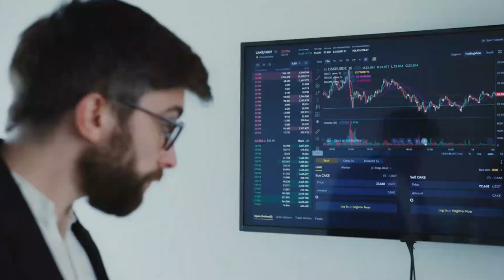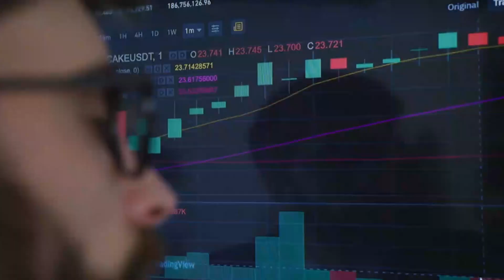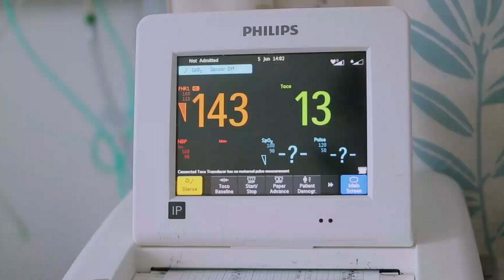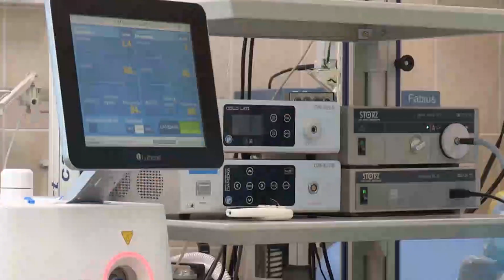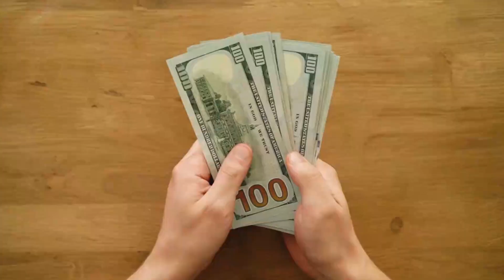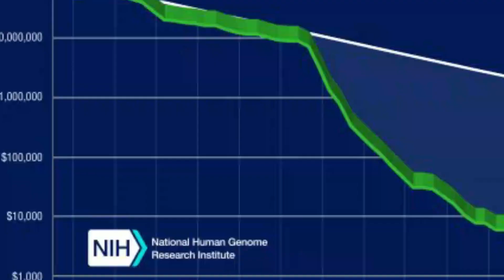FUTURE MEDICAL TECHNOLOGY IN 2050: How It Will Change Your Life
In this video, we're exploring the future of medicine, including areas like digital health, artificial intelligence, and future tech.

We're discussing how these developments will change the way we live and work, and what we can expect in the coming years. This is an essential video for anyone interested in the future of medicine, and we hope you'll take time to watch it!
Medical technologies have been advancing at an exponential rate.

I think it is nearly impossible to know what the world of medicine and our health will be like in 20 or 30 years because the rate that technological advances are so incredible.

Still, we can see some trends developing already.

In this video, we will share where medical technology is headed, and we will explore the ways technology will change healthcare.